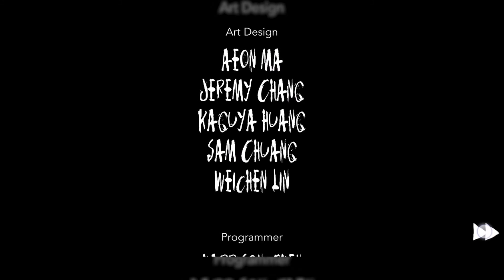Within | Acceso Anticipado para Móvil | Juego Indie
🐁Emma ha despertado en un mundo místico que es familiar pero extraño para ella. Mientras explora este mundo, se da cuenta de que la aventura en la que se ha embarcado de alguna manera, refleja sus propias experiencias pasadas.
🐁Te agradezco mucho si dejas un like, comentas y compartes mis videos con tus amigos